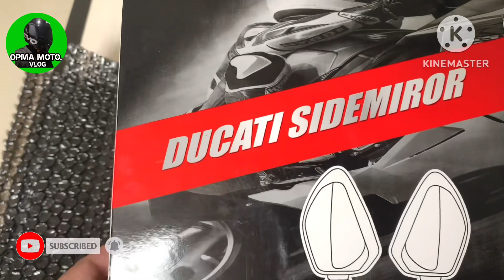Honda ADV 160 || Change Side Mirror ||Ducati Sidemirror||Palit Side Mirror||Unboxing & installation